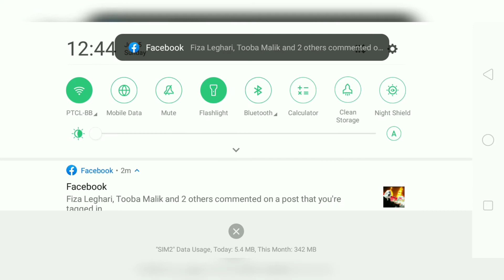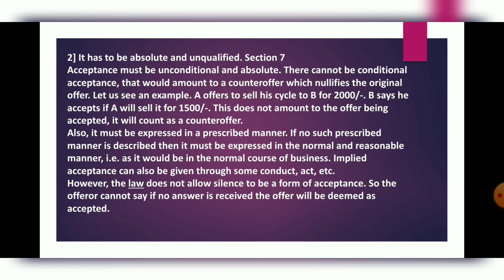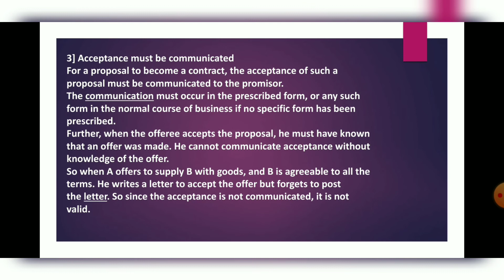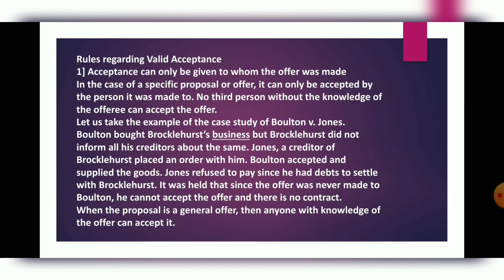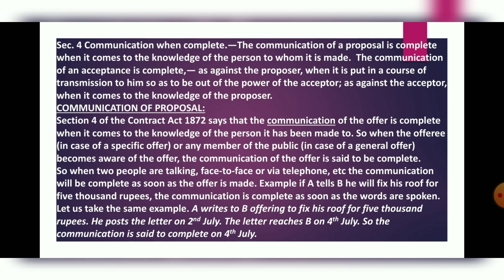Communication Of Proposal And Acceptance With Rules Of Valid Acceptance. Sec. 3&4 Of Contract Act.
Watch my previous vedios on Contract Act, 1872.

Chapter 1 of Contract Act, 1872. COMMUNICATION, ACCEPTANCE AND REVOCATION OF PROPOSALS OR OFFER:

Section 3 says, Communication, acceptance and revocation of proposals.—The communication of proposals, the acceptance of proposals, and the revocation of proposals and acceptances, respectively, are deemed to be made by any act or omission of the party proposing, accepting or revoking, by which he intends to communicate such proposal, acceptance or revocation, or which has the effect of communicating it.
Sec. 4 Communication when complete.—The communication of a proposal is complete when it comes to the knowledge of the person to whom it is made.  The communication of an acceptance is complete,— as against the proposer, when it is put in a course of transmission to him so as to be out of the power of the acceptor; as against the acceptor, when it comes to the knowledge of the proposer.
COMMUNICATION OF PROPOSAL:
Section 4 of the Contract Act 1872 says that the communication of the offer is complete when it comes to the knowledge of the person it has been made to. So when the offeree (in case of a specific offer) or any member of the public (in case of a general offer) becomes aware of the offer, the communication of the offer is said to be complete.
So when two people are talking, face-to-face or via telephone, etc the communication will be complete as soon as the offer is made. Example if A tells B he will fix his roof for five thousand rupees, the communication is complete as soon as the words are spoken.
Let us take the same example. A writes to B offering to fix his roof for five thousand rupees. He posts the letter on 2nd July. The letter reaches B on 4th July. So the communication is said to complete on 4th July.
The  Contract Act 1872 defines acceptance in Section 2 (b) as “When the person to whom the proposal has been made signifies his assent thereto, the offer is said to be accepted. Thus the proposal when accepted becomes a promise.”
So as the definition states, when the offeree to whom the proposal is made, unconditionally accepts the offer it will amount to acceptance. After such an offer is accepted the offer becomes a promise.
Say for example A offers to buy B’s car for rupees two lacs and B accepts such an offer. Now, this has become a promise.

RULES REGARDING VALIDATION OF ACCEPTANCE:

1] Acceptance can only be given to whom the offer was made.
2] It has to be absolute and unqualified. Section 7.
3] Acceptance must be communicated.
4] It must be in the prescribed mode.
5] Implied acceptance.

Like and follow our facebook and Instagram pages,